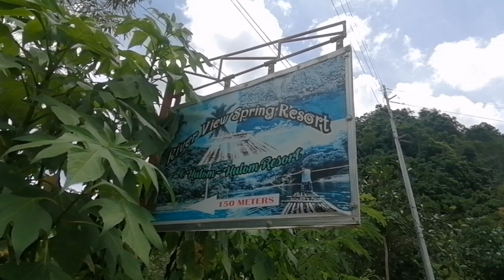River View Spring Resort Banlaon San Isidro Talagag Bukidnon